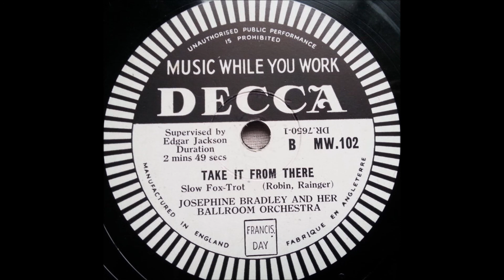Josephine Bradley and her ballroom orchestra - Take it from there (1945)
English
78 RPM Decca record - MW.102 (B side)
A side is "I Left My Heart At The Stage Door Canteen"